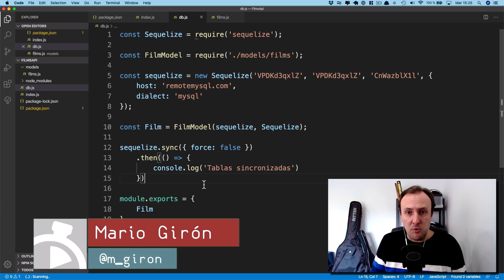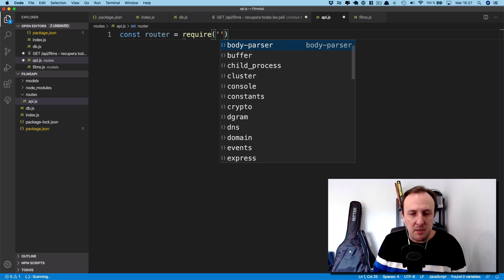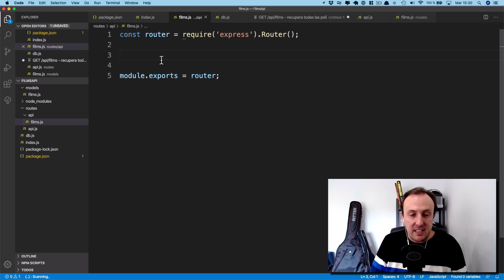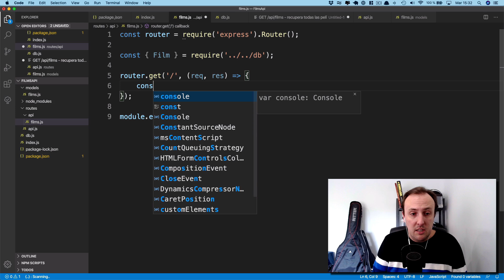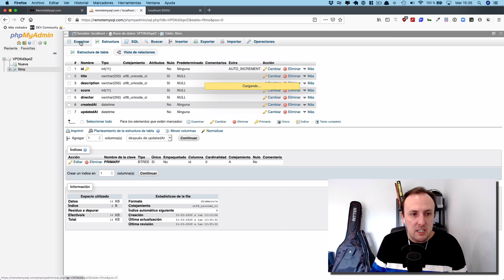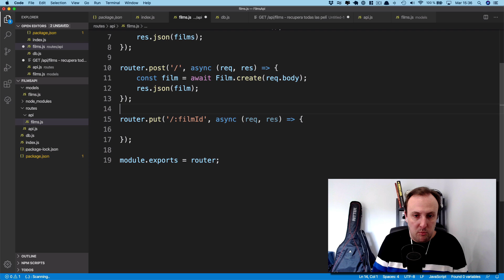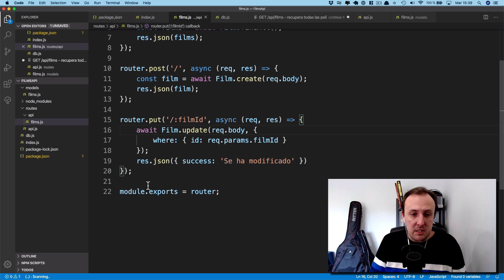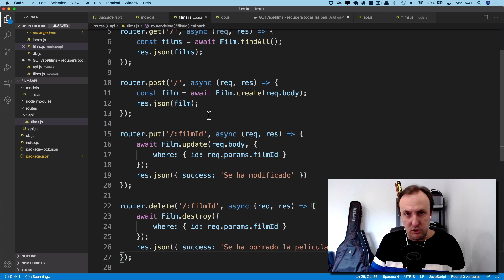Crea un API Rest con Express y MySQL (Parte II). Gestión de las rutas para crear el CRUD.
Segundo vídeo de la serie para la creación de una aplicación con ExpressJS que nos permita acceder a los datos de una base de datos MySQL desde cualquier aplicación externa.

En este vídeo tratamos la creación de los diferentes métodos para poder gestionar las rutas que nos permitan interactuar con una de las tablas de nuestra base de datos.

¿Hablamos? Hemos creado un grupo de Slack para poder compartir experiencias como desarrolladores. ¡Te esperamos!